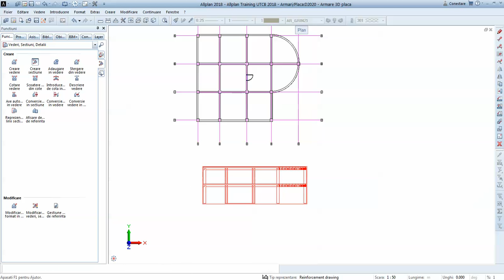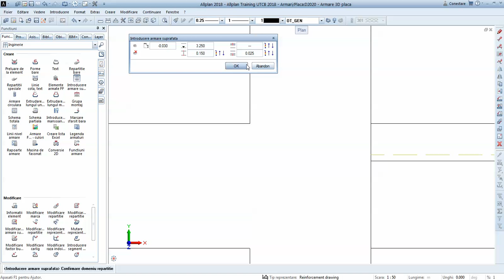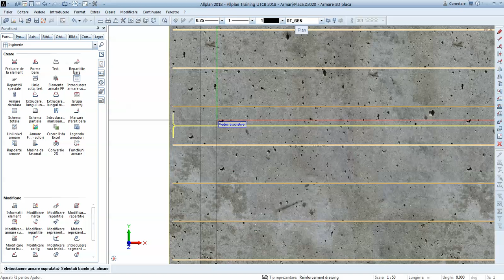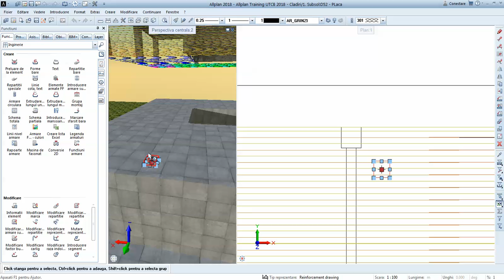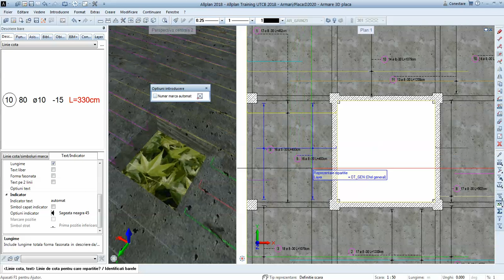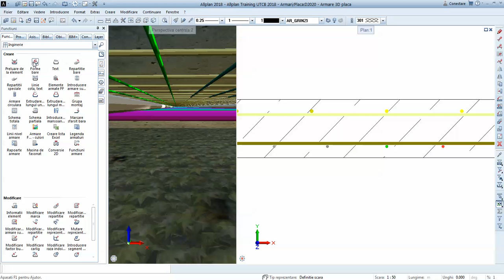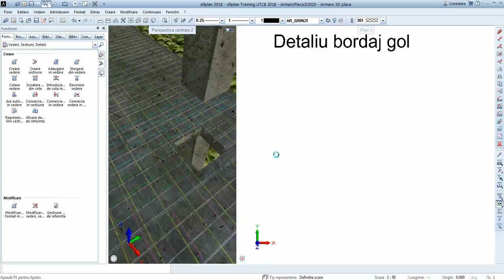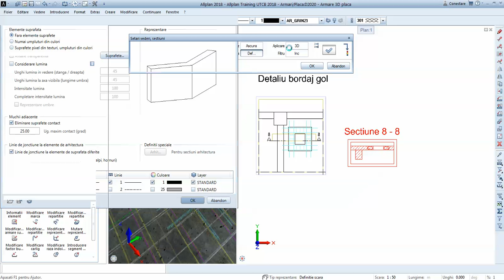Armare placa rectangulara (34/37)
Armare 3D placa beton armat